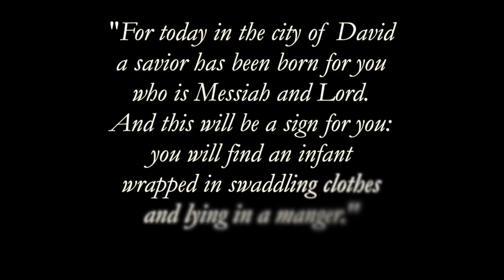Merry Christmas from Father Ryan 2016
With varied styles and in various media, the art students of Father Ryan captured the powerful message of Christmas in their beautiful drawings – that long ago in a stable in Bethlehem our Savior, Jesus Christ, was born.

May the blessings of the Christ Child fill your home this season. From everyone at Father Ryan, Merry Christmas!